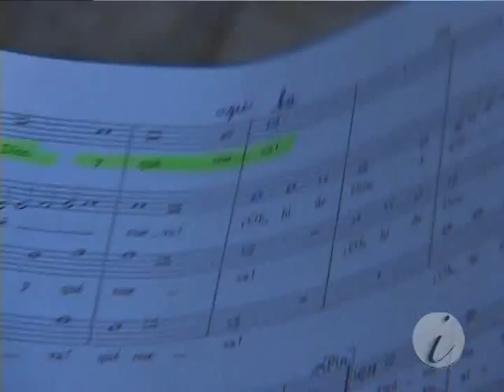UFF Imagem – Coro Jovem da UFF.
Coro Jovem da UFF.

Reportagem sobre o grupo musical coral, sob direção de Márcio Selles, que integrava os projetos musicais da UFF em 2008.

Entrevistados:
Robson Leitão (Chefe da Divisão de Música)
Carolina Machado (Cantora)
Thiago Freitas (Cantor)
Dyrléa Lima (Cantora)
Luciana Leão (Cantora)
Renato Moraes (Cantor)
Márcio Paes Selles (Regente)

Direção:
Rafael Saar

Produção:
Lena Mendes

Imagens:
Ronaldo Coelho

Edição:
Rafael Saar

NUCS Imagem. Núcleo de Comunicação Social – UFF. 2008.

Os vídeos do "UFF Imagem" eram exibidos pelo Canal Universitário de Niterói, operado pela Unitevê – UFF. As exibições eram realizadas nas edições do "UFF Notícias", como interprogramas e nos intervalos de alguns programas.

O Canal Universitário funcionava através da operadora Tv Cidade-Net e, posteriormente, SimTV e cobria os municípios de Niterói e São Gonçalo.